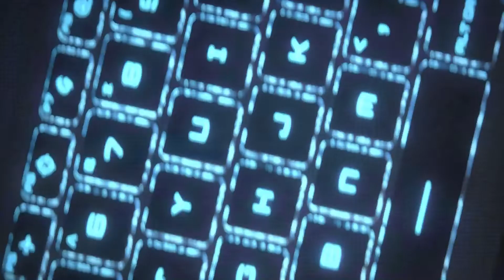Raider GE66 Deluxe Edition 12UX – Light 'em Up | MSI